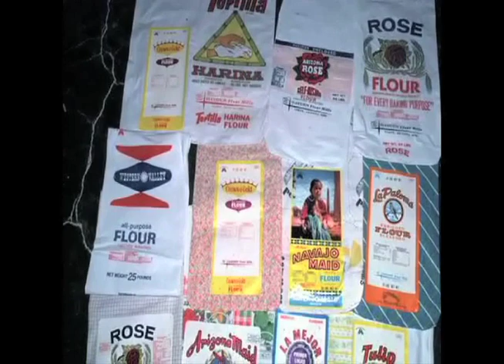Tempe 1871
Learn about Tempe's humble beginnings as an ancient farming community and how it has evolved into a vibrant, urban center.